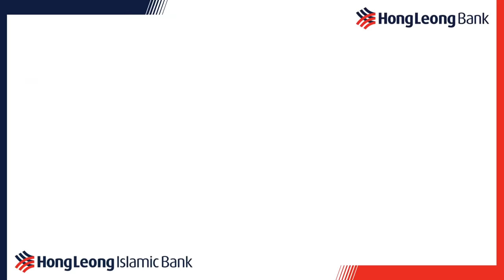HLB Cashless Saturday at Box of Bricks (Lego Certified Store)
Another weekend, another awesome Cashless Saturday deal! Enjoy discounts and rebates at Box of Bricks (Lego Certified Store) and many more when you Wave Je with your HLB cards!